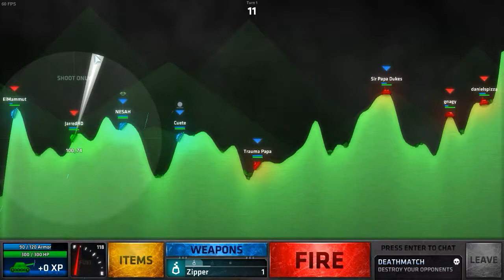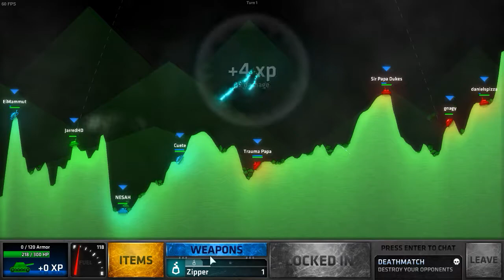Double Fire Storm! - Team Deathmatch! - (ShellShock Live)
We do some Team Deathmatch in these episodes of ShellShock Live and we shoot 2 Fire Storms in one turn and it goes crazy!

Steam: (Ask me and i'll give)